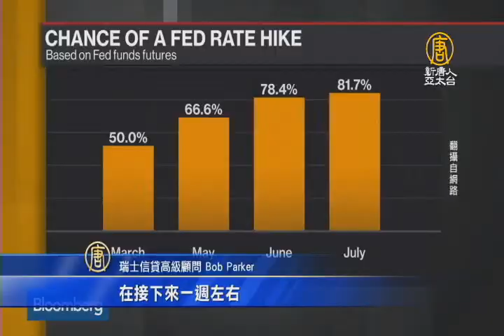【新唐人/NTD】國會演說逾七成人肯定 川普推特感謝｜川普｜川普演說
好，美國總統川普週二晚間發表首次國會聯席演說，美國兩家媒體民調，都顯示，有超過7成美國民眾，對川普演說表示肯定，而川普也在推特上，表示感謝。